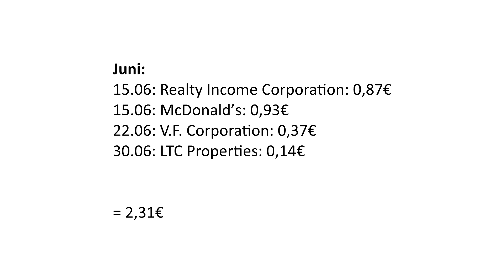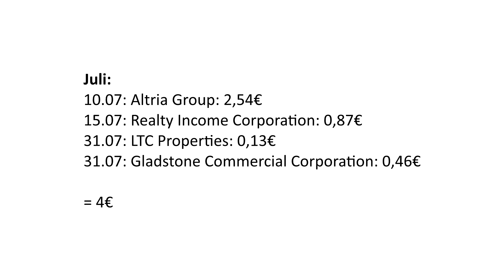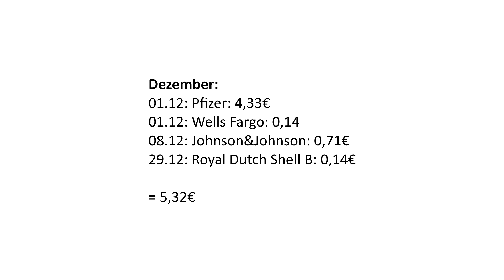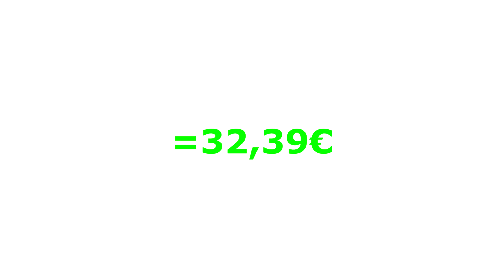Meine DIVIDENDEN im JAHR 2020💰🤑 Dividenden nach 8 Monaten an der Börse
💲 Ich zeige euch heute mein Trade Republic Depot. Ich möchte meinen Kanal als Finanztagebuch führen und wöchentlich Updates zu meinem Aktiendepot geben.

💰WICHTIG: Ich bin KEINE professionelle Anlegerin, ich investiere in Aktien, weil ich es für sinnvoll halte. Das sollen keine Anlagetipps oder ähnliches sein. Ich möchte euch vielleicht vor Fehlern warnen, die ich selbst gemacht habe.